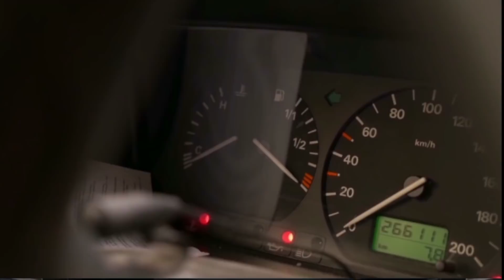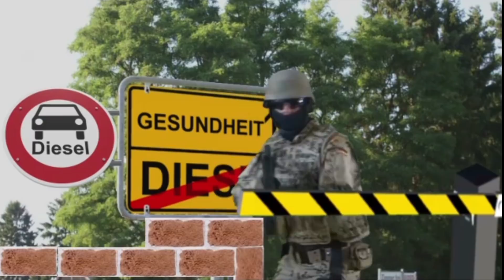Ich fahr´ VW - EU-Semble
A-Capella Gruppe Eu-Semble aus Euskirchen singt Eigenkomposition über VW Skandal und den Betrug am Kunden durch den Konzern und die Politik